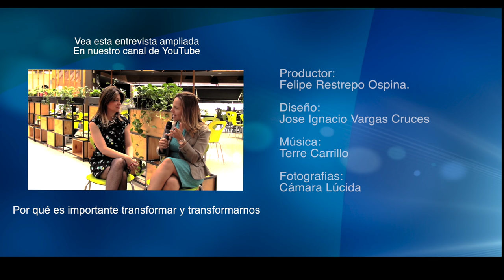La importancia del autoliderazgo y dos historias altamente inspiradoras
Nuestros empresarios y coachs internacionales Juan Carlos Yépes (@Juancarlosy)  y  Paola Rueda López (@PaolaRuedaLópez), comparten un nuevo capítulo del programa Negocios En Tu Mundo, en el que hablarán sobre interesantes temas del mundo empresarial.

1. La importancia del autodescubrimiento del auto liderazgo con el escritor español Borja Vilaseca.

2.  ¿Qué debemos tomar en cuenta a la hora de tomar un crédito? Junto a Juan Pablo David de Interfinco

3. La ejemplar historia de Beatriz Martinez

4. Un diálogo con el ganador de la primera  maratón de emprendimiento Juan Carlos Pérez de Pa Papotas